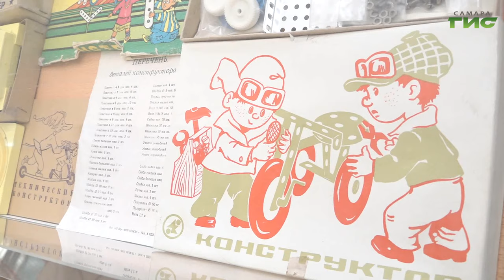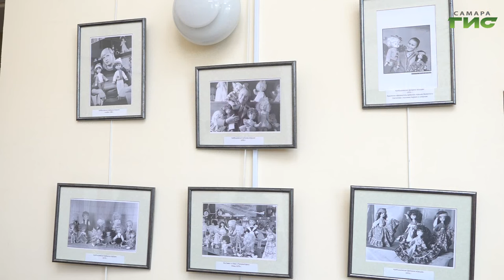В Самаре открылась выставка игрушек советской эпохи "Все мы родом из детства…"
"Все мы родом из детства..." Выставка с таким названием открылась в самарском Дворце ветеранов. В коллекции представлены игрушки советской эпохи. Они были произведены на заводах Куйбышевской области. Все экземпляры собрала Анастасия Решетова. На ее выставке побывали корреспонденты "Событий".